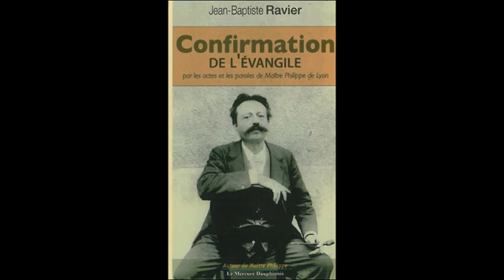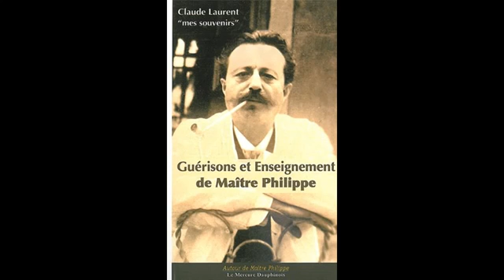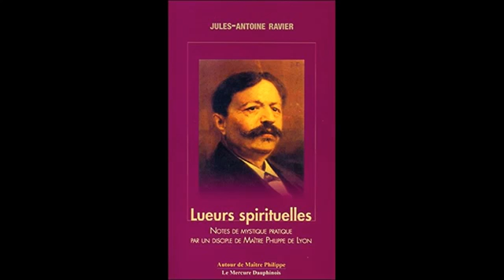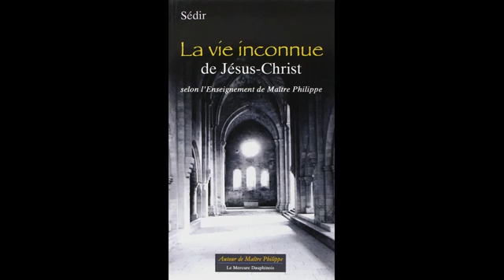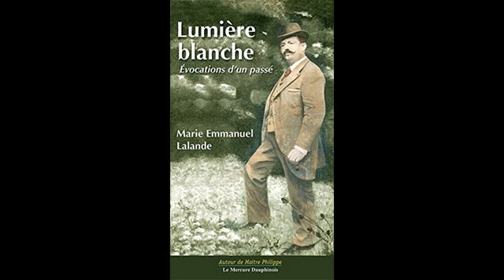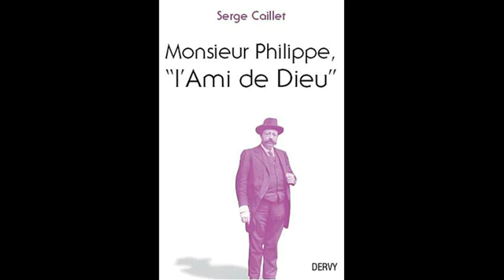Vie et paroles du Maître Philippe - 12 - L’évangile du Maître Philippe - Cinquième partie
"Les Nombres...

... La Nature accorde souvent à des êtres des qualités exceptionnelles, indépendamment de toute étude et de tout travail. Mais ces qualités sont limitées.
Ainsi personne ne peut connaître la vie des nombres pour déchiffrer, grâce à cela, les secrets de la vie universelle. Wronski était un de ces privilégiés.
La machine qu’il a voulu construire ne pouvait lui obéir, car ici-bas aucun corps n’est assez parfait pour transmettre à l’homme l’inscription (l’enregistrement) des lois spirituelles. (Novembre 1899).
1 est le nombre de Dieu ; 7 celui de Marie. Il a deux enfants : 3 et 5. Le nombre de l’homme est 9.
Celui de la limite de la sphère matérielle est 72.
Le Christ avait en lui les nombres 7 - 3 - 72 et 33.
Nous dépendons ici du nombre 7 (les sept couleurs), et nous avons beaucoup à faire avant d’en sortir. (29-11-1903).
Il y a sept soleils dans un soleil, sept planètes dans une planète, sept corps dans un corps, sept personnes dans une personne, sept générations dans une génération.
(Avril 1897).
La moisson du blé se fait au septième mois ; la moisson humaine tous les 7.000 ans, car nous avons le nombre 7 en nous.
L’homme n’est qu’une collection de millions d’êtres. Tous ces êtres ont, comme nous, les nombres 3 et 7.
3 : âme, esprit et corps.
7 : les mêmes sens que le tout : vue, ouïe, goût, odorat, toucher, intuition et attraction.
3 et 7 et 3 fois 7 et leurs multiples sont les nombres de l’homme. 8 est le nombre directeur de la terre.
Neuf plantes réunies contiennent les vertus curatives de tout végétal, parce que le nombre 9 correspond à la vertu des plantes dans la nature. Dans l’homme il a aussi sa correspondance.
Le Christ est resté quarante jours sur la terre après sa résurrection ; cela avait une signification et la tradition s’est perpétuée inconsciente dans l’Église.
Le nombre 40 reste encore dans l’humanité. La quarantaine existe pour nous. En général, après la mort vous avez 40 jours de sommeil ; pendant 40 jours vous avez le calme.
Chaque être possède 72 rayons lumineux. Un rayon en forme trois. Trois en forment sept. Sept en forment soixante-douze, qui ont chacun une couleur différente.
Il est possible de savoir, d’après un nombre tiré au sort, quel est celui qui reviendra, car un nombre en appelle un autre de sa famille. Il ne repasse pas six générations de nombres (et ces générations sont des temps), avant que ce nouveau membre de sa famille ne revienne. Lui-même revient enfin...

... Le Temps et l’Espace...

... C’est l’homme qui fait le temps...

... Le temps n’existe pas de l’autre côté et il n’est pas le même pour tous les mondes.
Pour les uns, une heure dure des années et, pour d’autres, l’inverse. (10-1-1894).
Dans d’autres planètes le temps est différent du nôtre. Le temps ni l’espace ne sont absolus ; ils diffèrent selon les mondes. C’est ainsi que dans certaines planètes où j’ai passé, la nuit dure un siècle de notre temps terrestre ; tout y est plus long : la vie des hommes, la durée de la respiration, etc.
Une bûche mise au feu brûle en vingt-cinq ans.
Les bois sont de sapin ou d’une sorte de bois voisine du sapin ; les maisons isolées dans les bois ; il n’y a pas de villes. Trois bûches font une nuit, ou un siècle. Les êtres de ces planètes peuvent ainsi, dans certains cas, venir vivre une existence humaine terrestre pendant leur sommeil. Si le sommeil est court, si le temps ailleurs est plus bref, cela explique les vies tranchées brusquement, les enfants rappelés brusquement de chez nous.
Le temps que nous passons sur cette terre est excessivement court..."